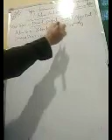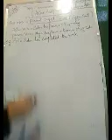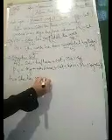Grammar (active and passive voice) 4th part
9th class NCERT syllabus